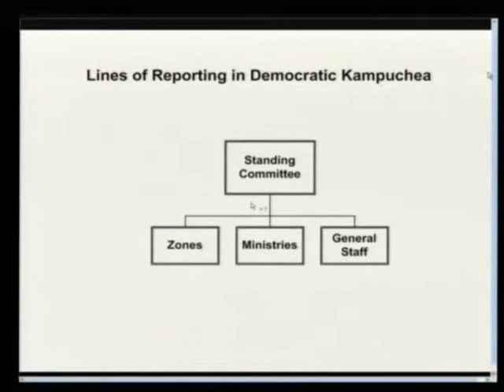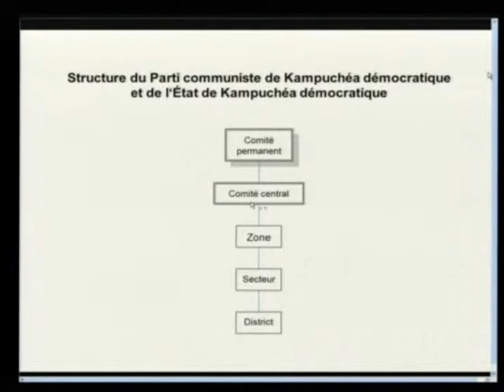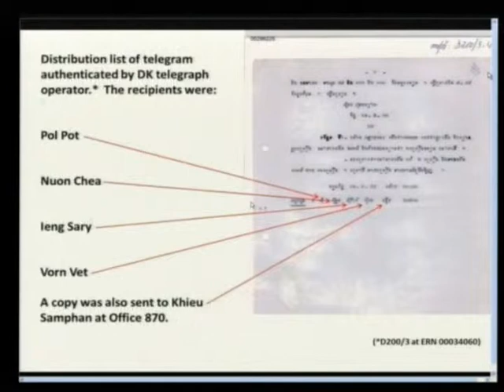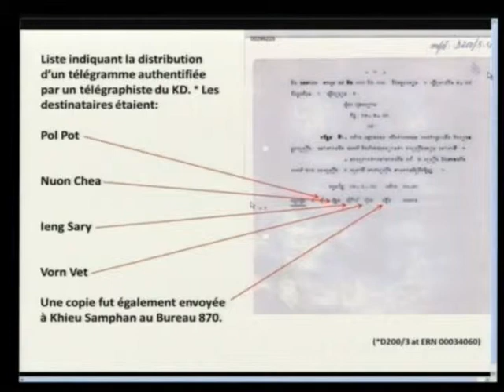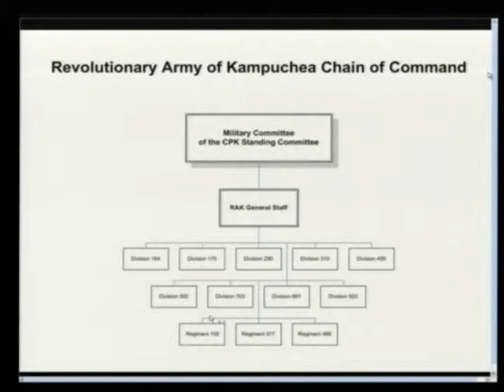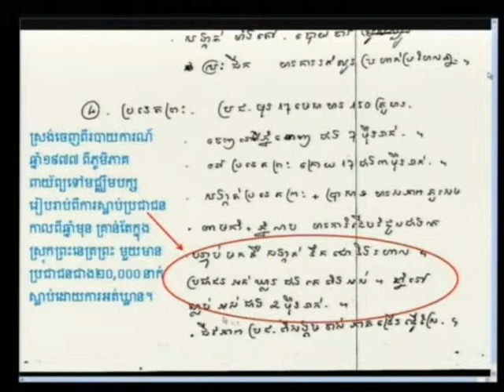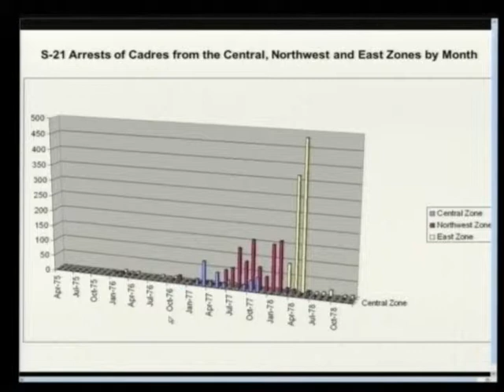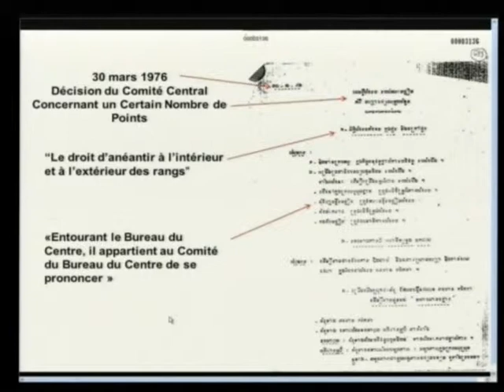E1 14R 2011 11 22 S1 FL KH Pub